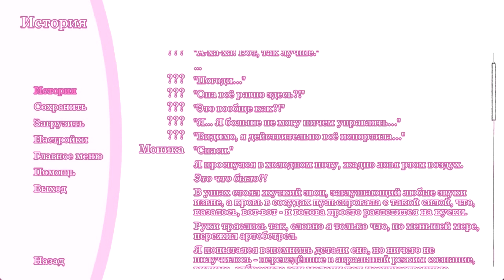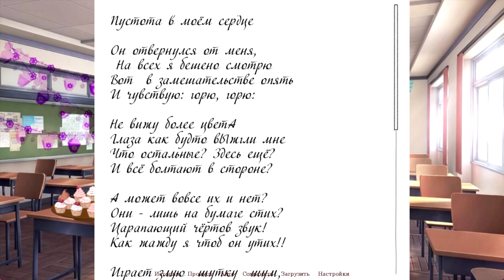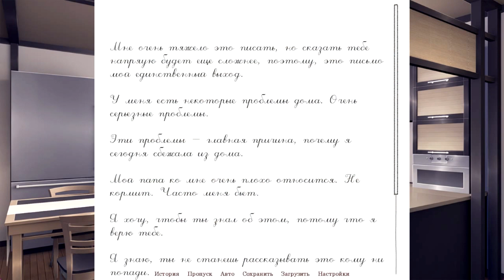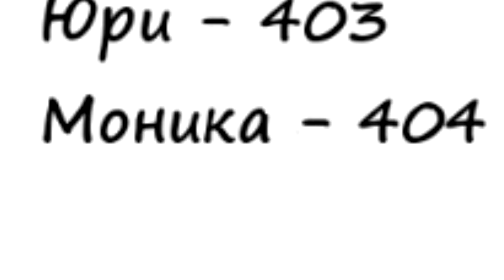Спасти Сайори Doki Doki Salvation Доки Доки Литературный Клуб Спасение DDLC Salvation Акт 1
Doki Doki: Salvation (Спасение) — модификация от разработчика 12gizguy6, изменяющая концовку первого акта. Протагонист узнаёт, что Саёри опасна сама для себя. Ему удаётся спасти её от самоубийства, вследствие чего они начинают сближаться больше, чем когда-либо до этого. Протагонист ставит себе цель защитить девушку и избавить её от депрессии. Тем временем Моника по какой-то непонятной причине теряет свои способности манипулировать файлами и, судя по всему, ей это не очень нравится...

Литературный Клуб

лишь моника

Доки Доки Литературный Клуб

Doki Doki Literature Club! — компьютерная игра в жанре визуального романа, разработанная и выпущенная американской командой разработчиков Team Salvato для персональных компьютеров на операционных системах Windows, macOS и Linux 22 сентября 2017 года. Первоначально визуальный роман распространялся через сервис itch.io, а позже, с 6 октября, стал доступен и на платформе цифровой дистрибуции Steam Перейти к разделу «Разработка и выпуск».

Сюжет игры разворачивается вокруг истории ученика, присоединившегося к школьному литературному клубу, и его взаимодействия с девушками-участницами этого коллектива Перейти к разделу «Сюжет». В отличие от других представителей жанра, Doki Doki Literature Club! предполагает интенсивное использование техники разрушения четвёртой стены Перейти к разделу «Игровой процесс».

Визуальный роман получил преимущественно положительные отзывы от рецензентов, отмечавших удачное использование создателями элементов хоррора и нестандартные шаги по внесению разнообразия в игровой процесс Перейти к разделу «Восприятие». Doki Doki Literature Club!

Привет, это Моника! Я всегда мечтала создать что-то особенное из того, что я люблю. Теперь, раз вы вступили в клуб, вы можете помочь мне воплотить мои мечты в этой милой игре! Каждый день тебя будет ждать милая болтовня и приятное времяпрепровождение со всеми очаровательными и уникальными членами нашего клуба:

Саёри
Юный лучик света, которая больше всего ценит счастье. Нацуки
Чья милота обманчива, и которая очень напориста. Юри
Робкая и загадочная, которая находит спокойствие в мире книг. …И, конечно же
Моника!
Лидер клуба! Это я!
Я безумно жду, когда ты познакомишься со всеми моими друзьями и поможешь сделать наш клуб самым личным местом для наших членов. Но я уже вижу в тебе что-то большее. Ты обещаешь проводить больше всего времени со мной? ♥

Всем konichiwa. С вами Вадим. Раньше я снимал видео на разную тематику. Теперь же я начинаю снимать видео по Doki Doki Literature Club